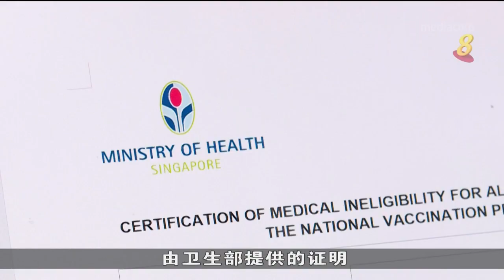因健康理由无法接种冠病疫苗者 今起可索取官方证明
因健康理由无法接种冠病疫苗的人，今天起可向家庭医生，公共或私人医院索取证明。